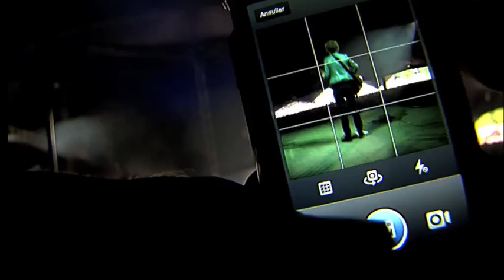Marie Key live at Roskilde 2013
Marie Key live from the Arena Stage at Roskilde Festival 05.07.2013.